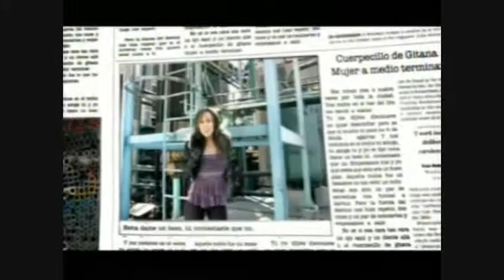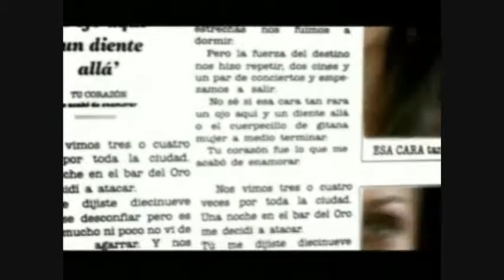La Fuerza Del Destino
Artista: Fey Albúm: La Fuerza Del Destino Autor: Ignacio Cano Sello Discográfico: EMI Music Lanzamiento: 2004